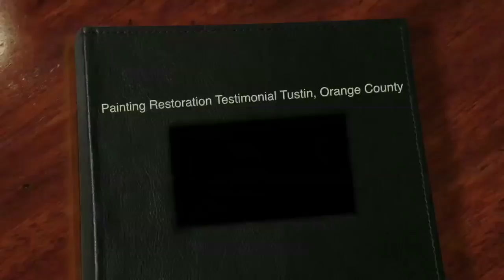Painting Restoration Testimonial Tustin, Orange County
Heirloom painting restoration included cleaning oil paintings, lining an oil painting, varnishing vintage oil paintings. Click on SHOW MORE

Free evaluation and visit at your location. Pick up and delivery in Orange County.